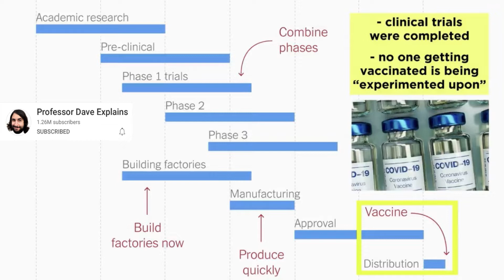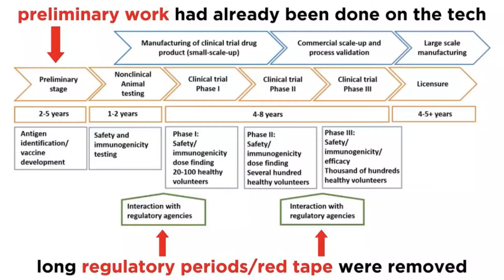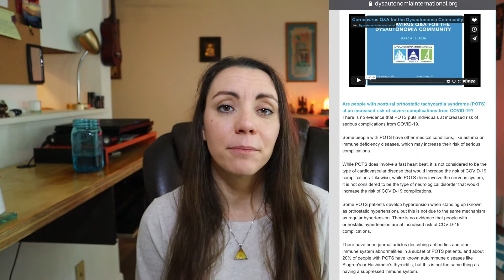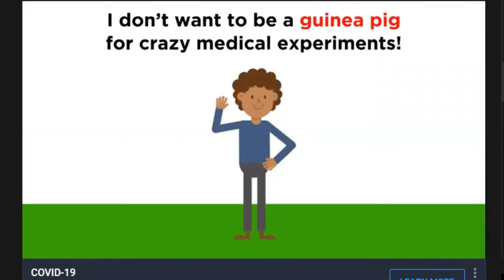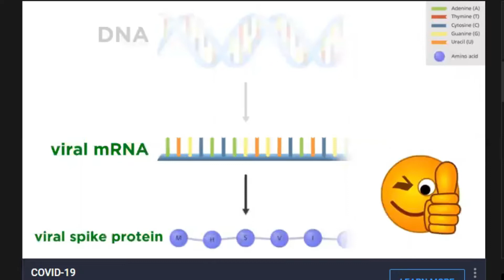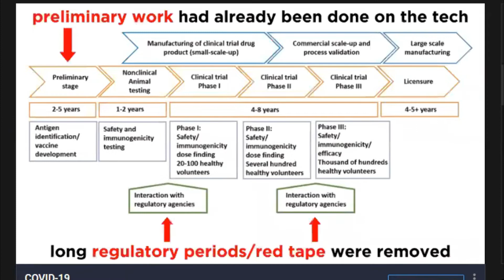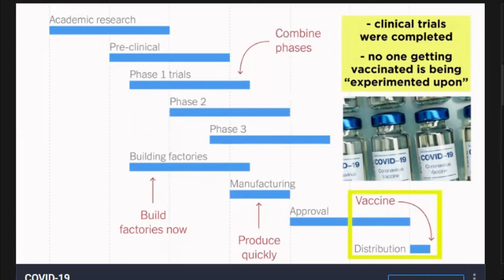Covid-19 Vaccine and Chronic Lyme Disease: My Research, Experience and Opinion Part 1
My research, experience, and opinion around the Covid-19 vaccine and chronic Lyme disease. I know this is a hot button issue, please no nasty comments. I am simply sharing my research and thought processes around how I made this personal health decision.

Like many with chronic Lyme disease, I felt fearful about getting this new vaccine. So like everything I do I researched the absolute hell out of it. There were definitely a few things I learned and forgot to mention about efficacy which I will share in part 2 after my second dose.

Below you will find many of the sources I used to do my research. I hope this helps you to make your own informed decision.

RESEARCH SOURCES:

How does the vaccine work?

What are the autoimmune/ chronic illness experts saying?

My new book: THE LYME EASE SURVIVAL GUIDEBOOK IS AVAILABLE NOW!